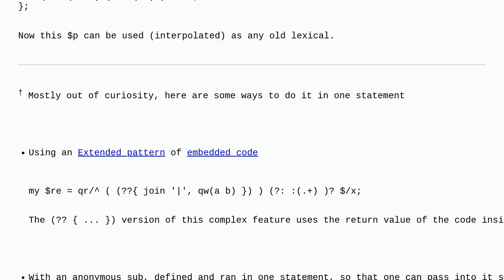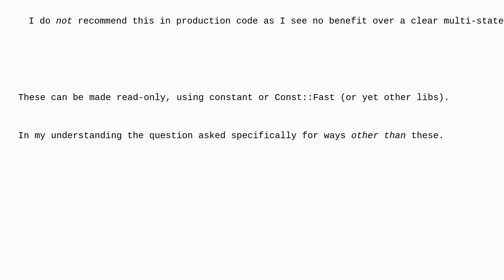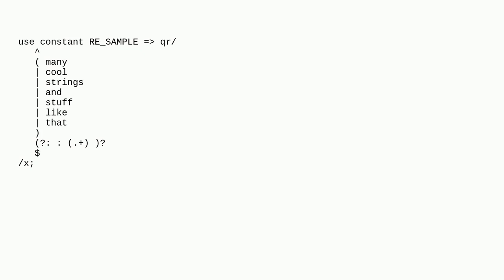Stable and elegant use of expression for qr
A special thanks goes out to the awesome community

  regex perl